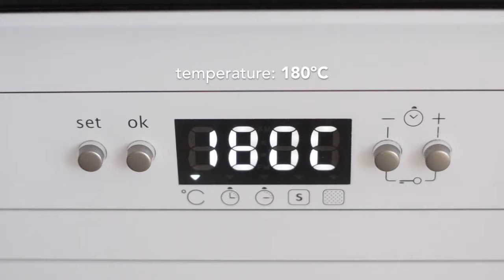Super Crispy PORK BELLY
FOOD CHANNEL